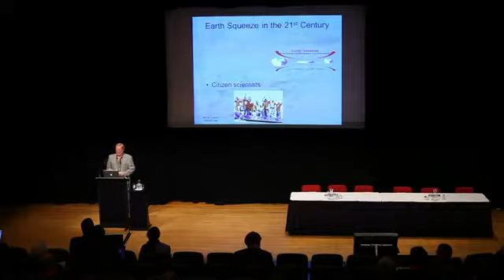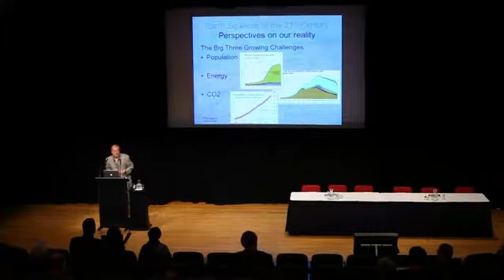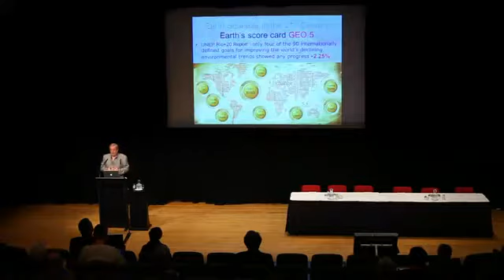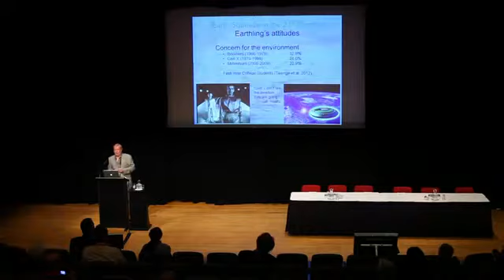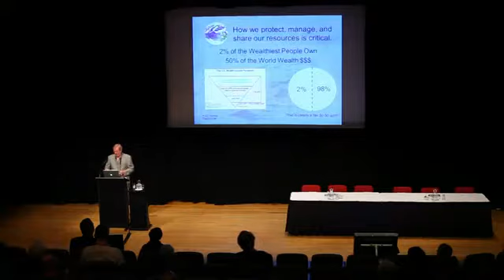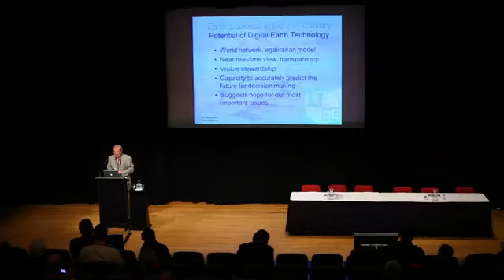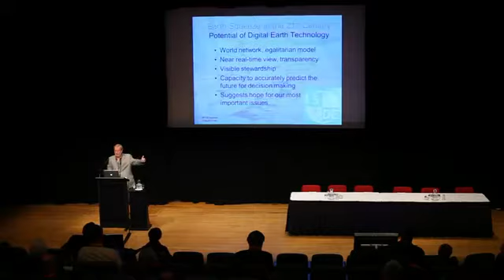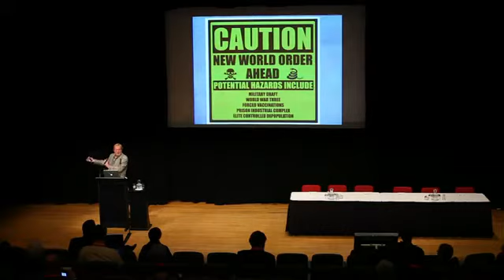Tim Foresman: "Dr Tim Foresman Keynote - Digital Earth Summit 2012"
Leading authority on reading the vital signs of our warming planet. Hire Tim to speak at your next event.